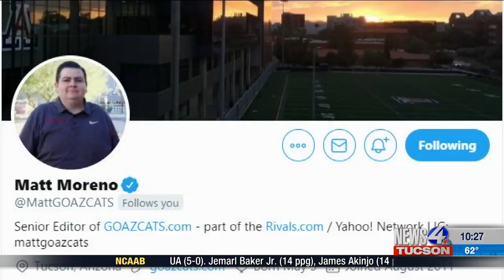Player exodus continues at UA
Houston. Texas package quarterback Grant Gunnell and wide receiver Boobie Curry appear headed out of Tucson due to the coaching change.